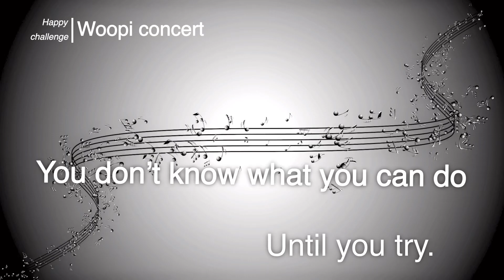Woopi Concert _ Pianist 송태유